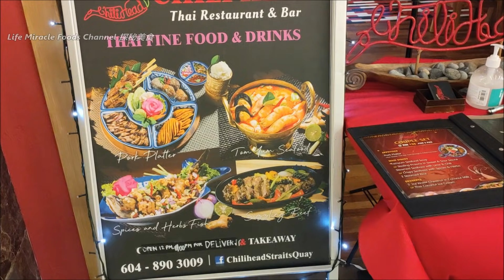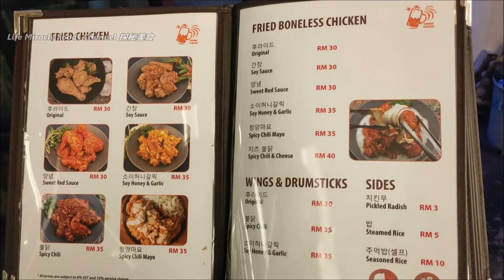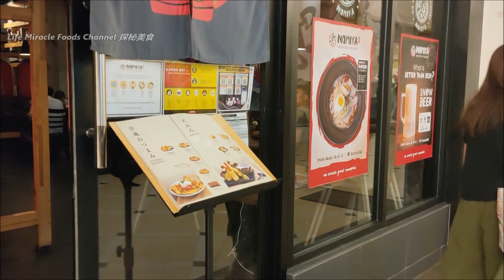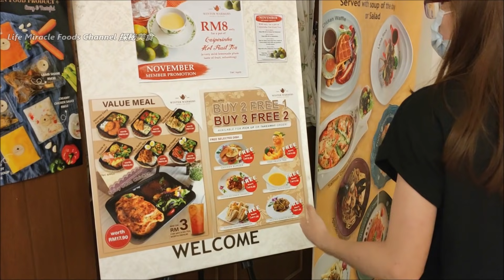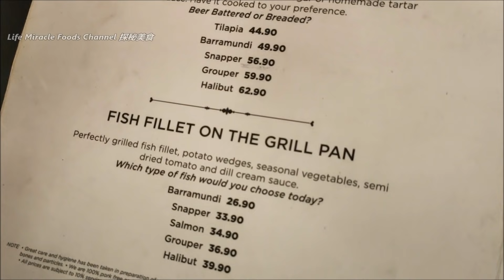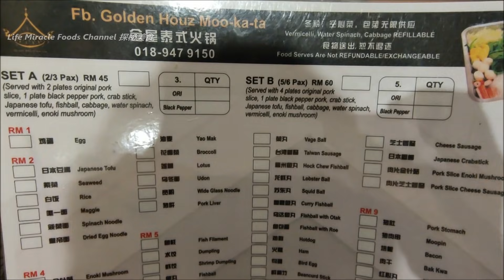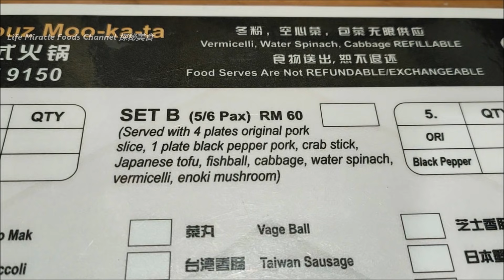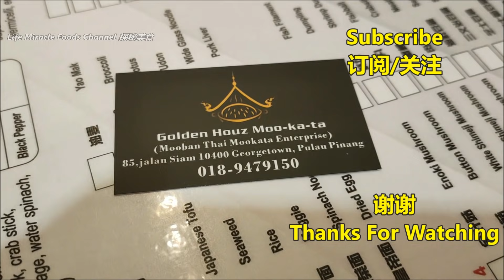去兜风逛Straits Quay突然来的宵夜泰式火锅烤肉奶茶槟城美食 Walk around Penang Straits Quay mookata supper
Youtube    : Life Miracle Foods Channel 探秘美食
Facebook : Life Miracle Foods Channel 探秘美食 @lifemiraclefoodstreet
Messenger :  m.me/lifemiraclefoodstreet
西瓜视频 : 探秘美食LifeMiracle
✅ Straits Quay
✅ Address/地址 :  Jalan Seri Tanjung Pinang 10470 Tanjong Tokong, Penang Malaysia

✅ 金屋泰式火锅 Golden Houz Moo-Ka-Ta
✅ Address/地址 :  85, Jalan Siam, 10400 George Town, Pulau Pinang
🔊不可錯過的其它人影片🎥